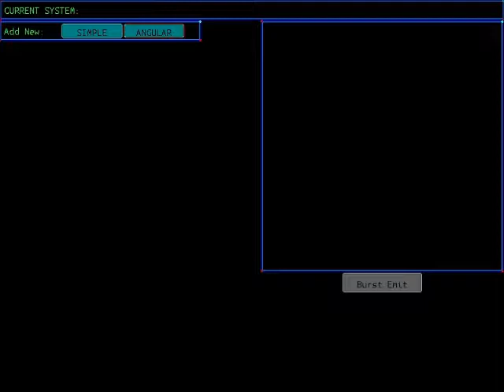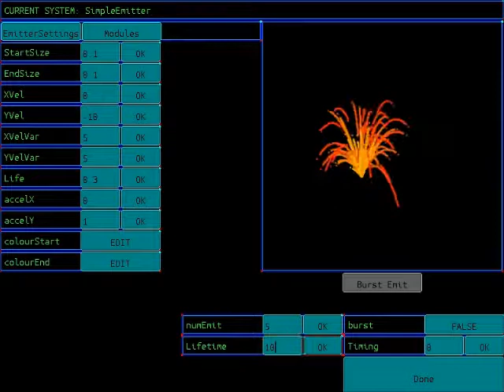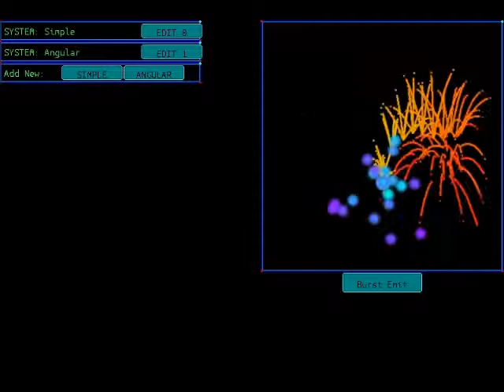[KittopiaEngine] Particle editor demo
My game has a semi-decent particle system by now.